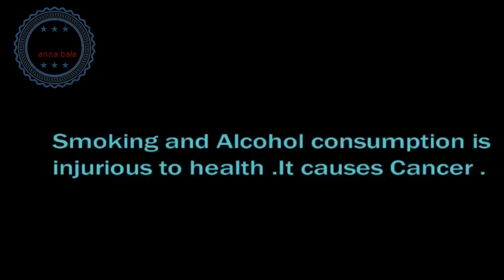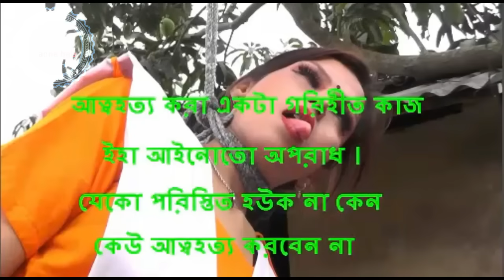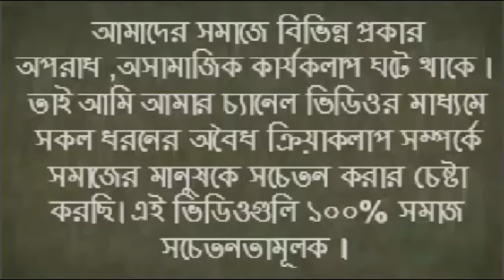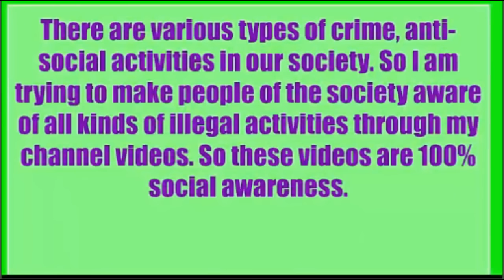Mp Jokhon Police | Natok